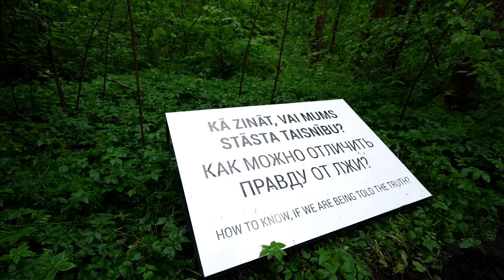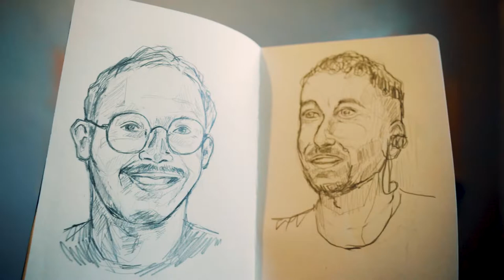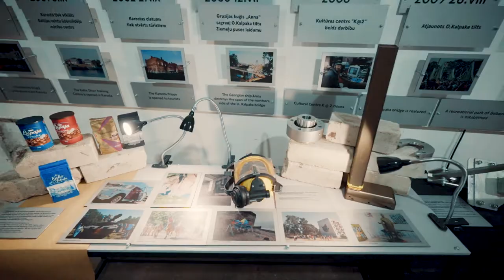Karosta Festival 2022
The Festival started with an artist workshop on June 6. Artworks were created in Karosta Prison, Karosta Water tower, Arsenal – the abandoned ammunition storage facility, Redan and Karosta urban environment.

Artists Reinis Liepa (Riga / Latvia), Veronika Frolova (Riga / Latvia) and sculptor Egons Peršēvics (Liepaja / Latvia) worked in Karosta Water tower.

Aija Vīdnere created installations and Clara Cabrera (Spain) and Luis Guevara (Venezuela) painted portraits on prison cell walls in Karosta Prison.

Multi- artist Huge Sillytoe lead the mask workshop and performed in Karosta Water tower and in Karosta Prison.

Large-scale mural at Atmodas bulvāris 21 was created by Element-ton (Karosta / Liepaja).

A multi-disciplinary artwork and performance in the Arsenal – 19th century underground ammunition storage facility was created by Ritvars Embrekts.

Artists group SERGARE from Spain and Reelika Tooming from Estonia painted murals and Kirils Panteļejevs (Riga / Latvia), Kim Schmitz Coll (Germany / Spain) and Igors Ničajs (Karosta /Liepaja) created installations in Redan.